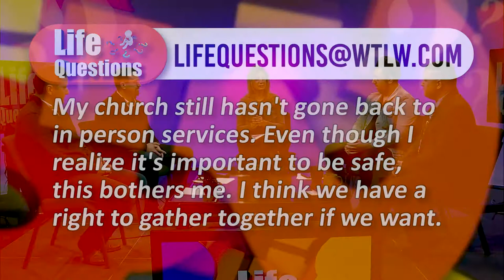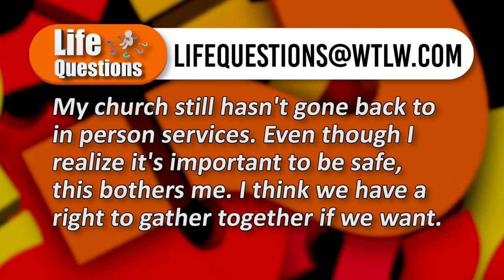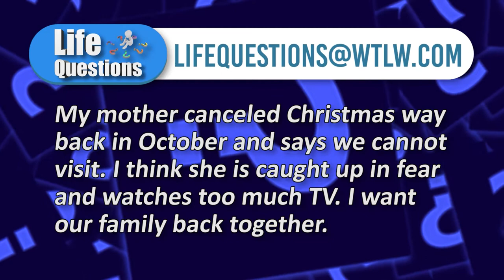Life Questions January 10-16: Family Unity Despite COVID & Dealing with Restrictions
Topics discussed in this episode:

"My church still hasn't gone back to in person services. Even though I realize it's important to be safe, this bothers me. I think we have a right to gather together if we want."

"My mother canceled Christmas way back in October and says we cannot visit. I think she is caught up in fear and watches too much TV. I want our family back together."

Panelists:
Nathan Branim- Grace Fellowship Church (Lima)
Tyler Perry- Anastisis Church (church plan in downtown Lima)
Rich Rakay- Delphos Trinity UMC